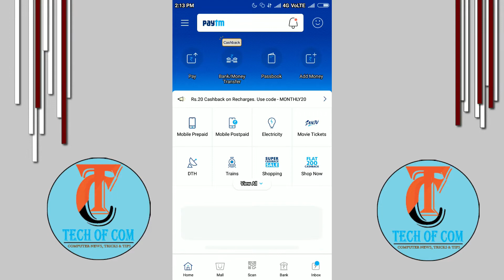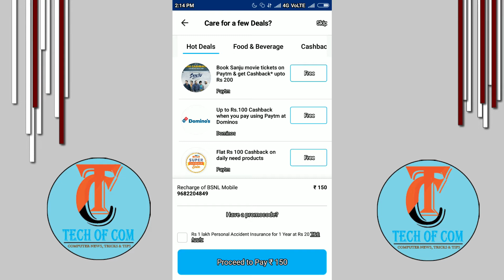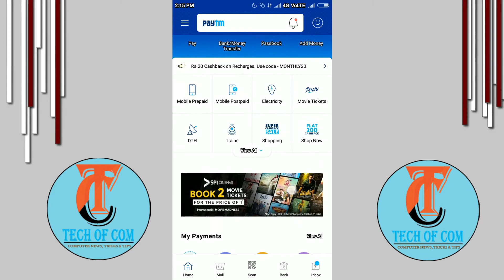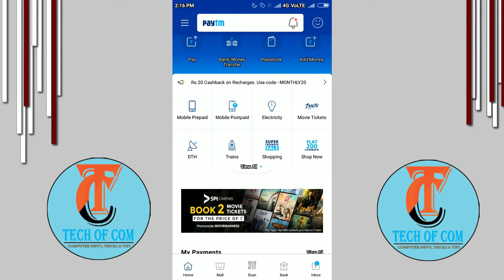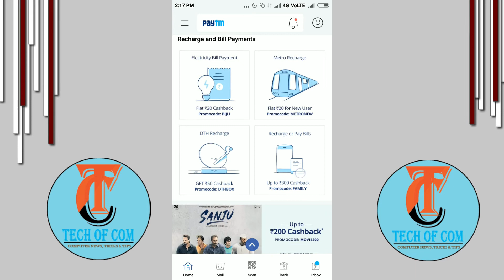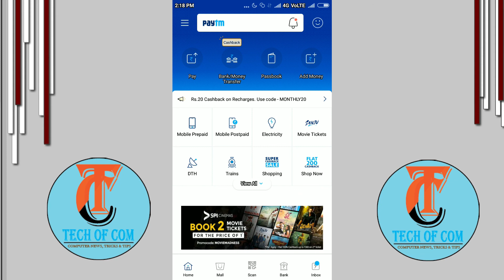MAKE NEW PAYTM ACCOUNT AND GET MORE CASHBACK!!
HELLO DOSTO!!! AAJ KE VIDEO ME MAI BATAUNGA KI KAISE PAYTM ME NEW USER CREATE KAREKE CASHBACK LE SAKTE HAI .

PURCHASE DESKTOP =
PURCHASE LAPTOP =
PURCHASE MOTHERBOARD =
COMPUTER COMPONENTS =
PURCHASE MONITER =
External Devices & Data Storage =
PURCHASE COMPUTER PERIPHERALS =